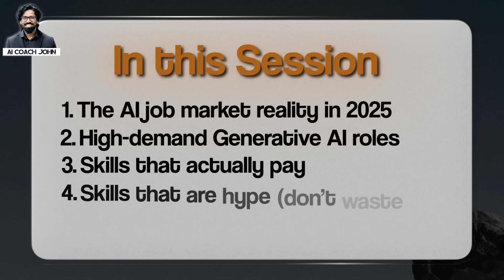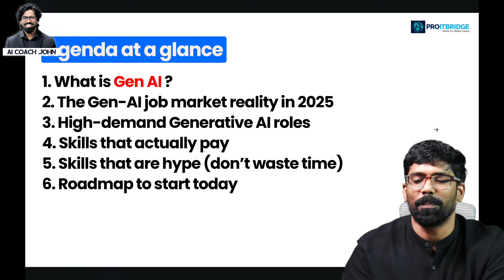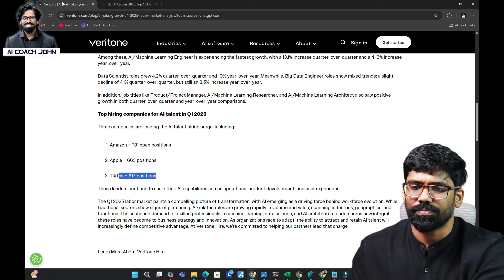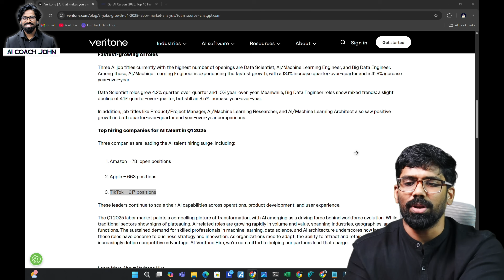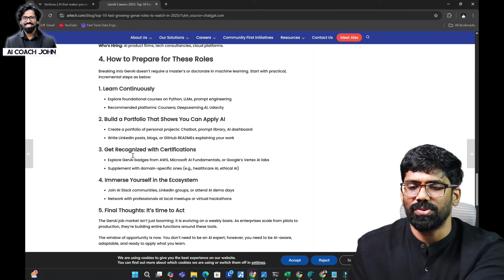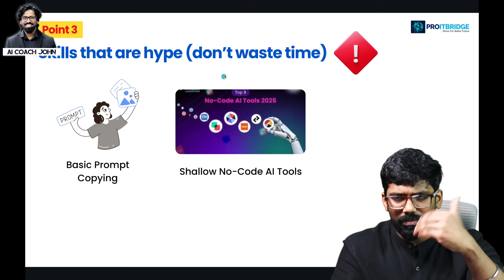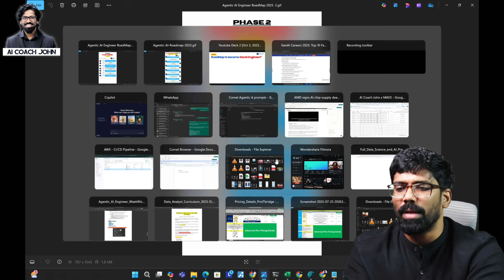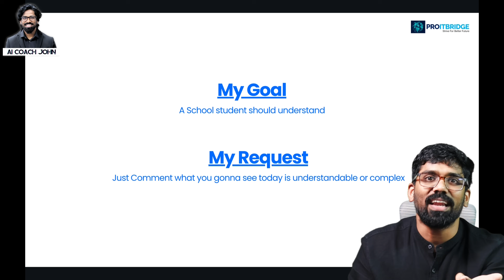🚨 (NEW GENAI Job Roles 2026) with RoadMap தமிழில் - Don't Miss This 🤯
In this video, AI Coach John explains the *upcoming Generation AI (GenAI) job roles* you’ll see in 2026 — and how YOU can prepare for them!
From AI developers to prompt engineers and AI ethicists, discover the *career roadmap, skills, and tools* you’ll need to stay ahead of the curve.

💡 What You’ll Learn:
1️⃣ Top Emerging GenAI Job Roles in 2026
2️⃣ Required Skills, Tools & Technologies
3️⃣ How to Transition into AI from Non-Tech Backgrounds
4️⃣ AI Roadmap 2026 — Step-by-Step Learning Path
5️⃣ Real-world AI Career Insights & Trends

🎯 Perfect For:
- Students & Freshers exploring AI careers
- Non-IT professionals transitioning to AI
- Developers & Data Scientists upskilling for the GenAI era

GenAI job roles 2026
AI job roles 2026
future AI jobs 2026
new AI careers
AI roadmap 2026
AI career roadmap
AI jobs for beginners
GenAI roadmap
AI job opportunities 2026
future of AI careers
AI skills 2026
AI learning path 2026
AI jobs for non IT professionals
AI coach John AI roadmap
AI development roadmap 2026
AI trends 2026
AI career guidance
GenAI explained
AI roles and responsibilities 2026
AI roadmap Tamil
Agentic AI explained
AI tools 2025
AI Coach John LangChain
AI agent development
LangChain examples
Agentic AI
AI Coach John Tutorials
AI programming for beginners
AI development Tamil
AI tools in Tamil
AI technology 2025 in Tamil
Future of AI 2025
AI updates in Tamil
AI tutorial
AI Tamil latest news
Top AI news Tamil
AI Web Browser 2025
AI roadmap 2025
AI Coach John
AI Coach John Tamil
Learn AI Tamil
Tamil AI development tutorial
AI tutorials Tamil
AI learning in Tamil
AI Explained in Tamil
Tech in Tamil
AI Tamil weekly updates